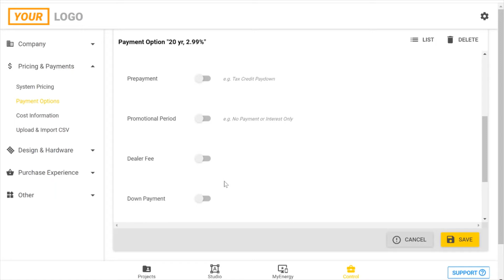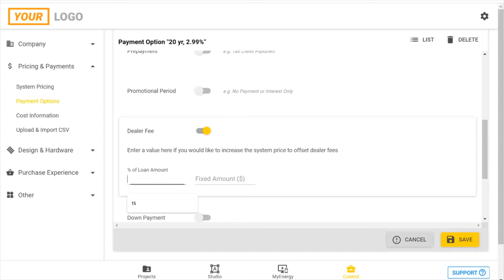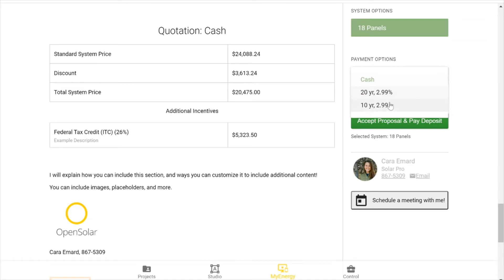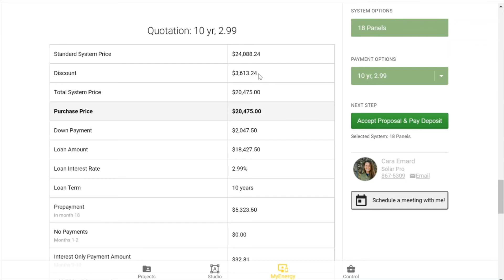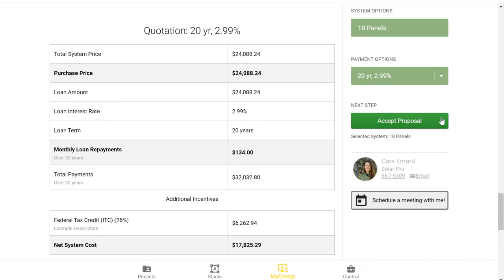Set the Dealer Fee for your Loan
How to include a dealer fee for your loan, and how this appears in the quotation table of your proposal.